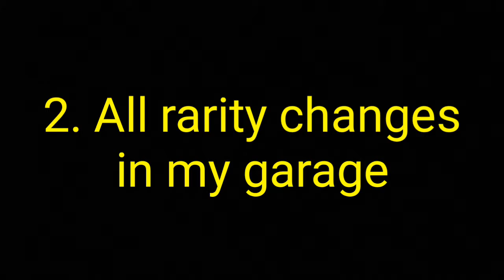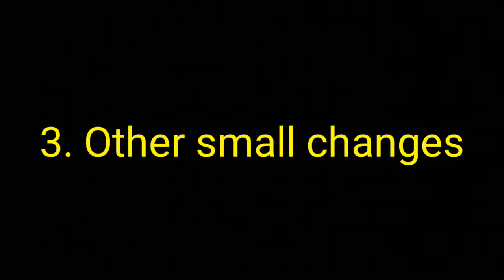The Mazda Update is finally here !!! | Top Drives